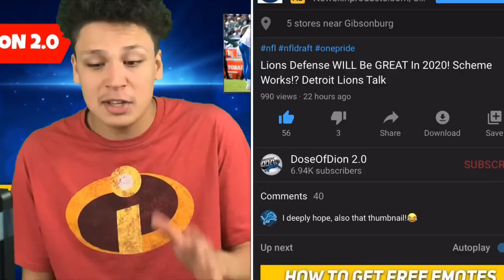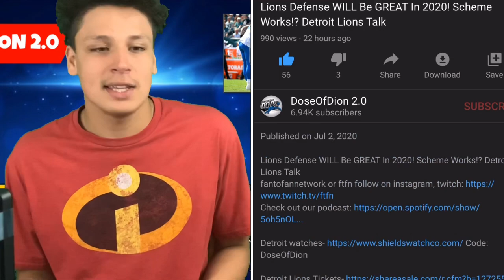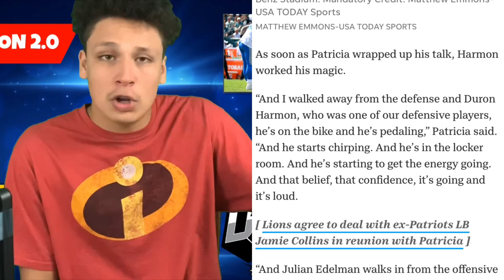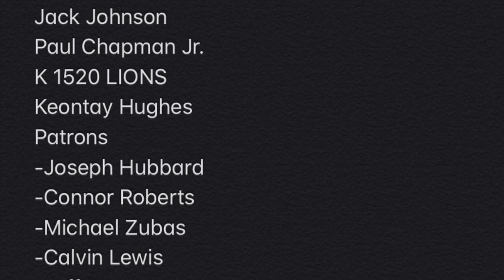Lions Duron Harmon! "The Closer" Detroit Lions Talk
Music credit to creators and Theprogrammersmuzik and gregor3